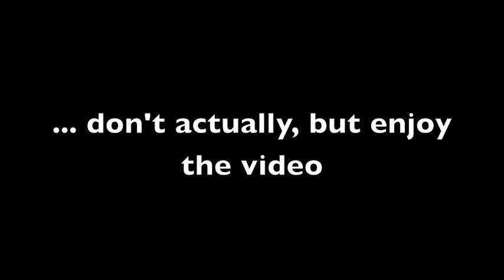Why trampoline nets are unsafe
at my younger brothers party was a gang of foolish children who found a latter and a trampoline. Zach, decides he is going to try to jump over the net... you guess what happens next :P